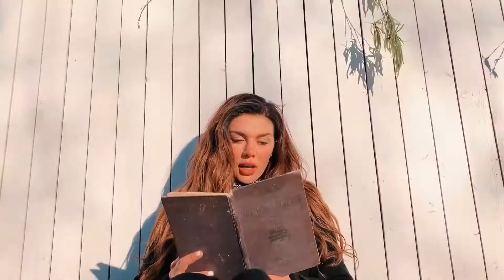Анна Седокова Не Могу Меломан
Анна Седокова   Не Могу